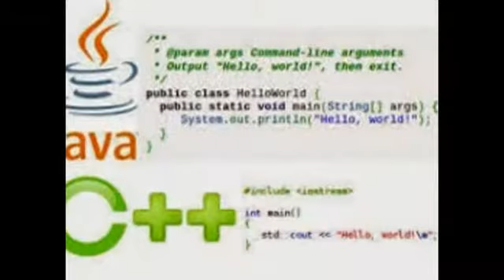B.tech Tutor in Greater Noida|08181969432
Call or whatsApp C , C++ , JAVA ,Bluej,Netbeans, Python, SQL , INFORMATICS PRACTICES(IP) ,Data structure, VISUAL BASIC , DBMS , EXCEL, COMPUTER SCIENCE tuition online . We also provide project solution and assignment help. Study any time any where save your time and energy. Demo class free.
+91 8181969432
Skype id: missioneducation1
We provide:
Online Tutor in USA , Online Tutor in UK ,
Online Tutor in Australia , Online Tutor in Dubai